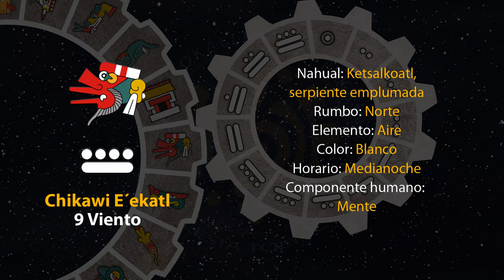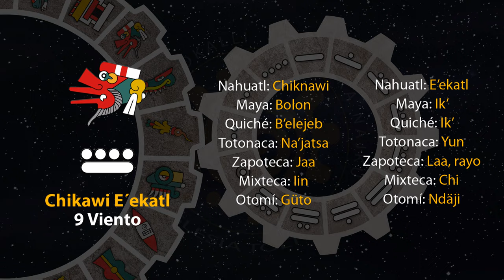El tonal de hoy es "9 Viento - Chiknawi E´ekatl" 29/04/24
9 de Weitosostli
Año 8 Ocelote
50 del 19 Atado
5146 del Quinto Sol

29 de abril de 2024.